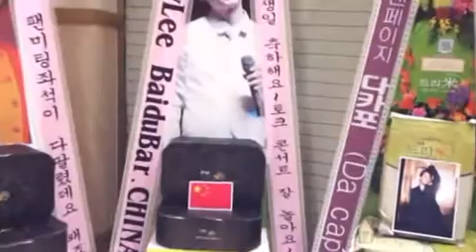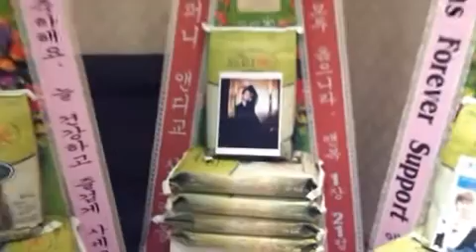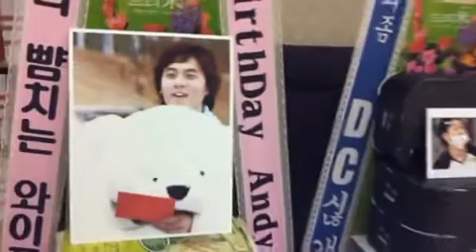신화 앤디 토크 콘서트 응원 드리미 쌀화환 Dreame for Andy.avi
그룹 신화 앤디의 다국적 팬들이 앤디의 토크 콘서트에 쌀드리미화환과 연탄드리미화환, 계란드리미화환을 보내 앤디를 응원했다. 20일 오후 서울 삼성동 백암아트홀 앤디 콘서트 공연장에 배달된 앤디 응원 드리미화환에는 우리나라를 비롯해 중국, 말레이시아, 브루나이  등의 팬들이 참여해 드리미 쌀화환 260kg,  연탄드리미화환 460장,  계란드리미화환 300개 등을 보내왔다. 드리미 쌀화환은 앤디가 지정하는 결식아동 등 어려운 이웃에게 사랑의 쌀로 기부되며, 연탄드리미화환 460장은 4가구가 한 달

간 사용할 수 있는 양으로, 앤디가 지정하는 독거노인 등 연탄을 사용하는 에너지빈곤층 가구에 전달돼 따뜻한 겨울을 날수 있도록 돕는다. 계란농가를 돕기 위한 계란드리미화환은 전국푸드뱅크에 기부돼 독거노인, 소년소녀가장 등 소외계층 30가구의 영양결핍 문제 해소에 도움을 주게된다.

 신화의 팬들은 지난 2007년 8월 11일 열린 신화 신혜성 단독 콘서트에 세계 최초로 콘서트 응원 드리미 쌀화환을 보내기 시작해 오늘날의 쌀화환 응원문화의 신화가 정착되는 시초가 되었다. 이후 신화의 다국적 팬들은 2008년 3월 29일 신화 10주년 콘서트, 2008년 7월 신화 김동완 쇼케이스와 2010년 김동완 팬미팅, 2011년 1월 에릭 팬미팅, 2011년 5월 뮤지컬 '헤드윅'과 2012년 11월 KBS '힘내요 미스터김' 김동완 응원, 2011년 10월 앤디 전역식과 2012년 1월 앤디 팬미팅, 2011년과 2012년 신혜성 콘서트, 2012년 이민우 생일파티와 콘서트 등 콘서트와 팬미팅, 쇼케이스, 뮤지컬, 전역식, 생일파티 등에 6년간 22번에 걸쳐 281 개의 드리미화환으로 쌀화환 13.5톤과 연탄드리미화환 2220장, 계란드리미화환 1200개, 라면드리미화환 80개를 보내와 신화를 응원하고 결식아동 등 어려운 이웃에게 사랑의 쌀을 기부해왔다. 특히 신화의 팬들은 지난 해 3월 24일부터 25일까지 서울 올림픽공원 체조경기장에서 열린 신화 컴백 콘서트 'THE RETURN'에 국내외 60여 팬덤에서 90여개의 드리미 쌀화환 6톤(6,020kg)을 보

내와 체조경기장 내 외부를 가득 채워 관계자들을 놀라게 했다. 신화는 드리미에 적립돼 있던 드리미 쌀 8.67톤을 지난 해 11월 30일 구세군 자선냄비 시종식에서 기부하며 자선냄비의 첫 테이프를 끊었다.

 앤디는 20일 토크콘서트 'Happy ANDY's DAY(해피 앤디즈 데이)'를 통해 1년 만에 팬들과 공식적인 만남을 가졌다. 이날 토크 콘서트는 앤디의 진솔한 얘기와 신곡 공개, 생일 파티까지 다양하게 준비됐다. 앤디의 신곡인 미디엄템포 발라드 'You&Me(유앤미)'는 21일 공개에 앞서 이날 팬들을 위해 특별히 첫 선을 보였다. 앤디의 신곡은 그룹 백퍼센트(100%)의 록현과 민우가 피처링에 나선 것으로 알려졌으며, 세 사람의 공연을 한 무대에 볼 수 있을지 벌써 팬들의 기대를 모으고 있다. 그룹 신화의 활동이 아닌 앤디의 개인 활동임에도 불구하고 팬들의 관심이 뜨거워 티켓 오픈 직후 매진이 되어 한 회차를 추가로 늘렸다. 이번 토크 콘서트는 '응답하라 앤디', '앤디에게 물어봐!' 코너 등 팬들과 가까이 소통할 수 있는 것은 물론 게임과 악수회까지 있어 감동적인 무대로 팬들에게 좋은 추억을 선사했다. 한편 앤디는 오는 3월 말 그룹 신화 15주년 콘서트와 새 앨범 발매로 그룹 활동을 이어갈 예정이다.